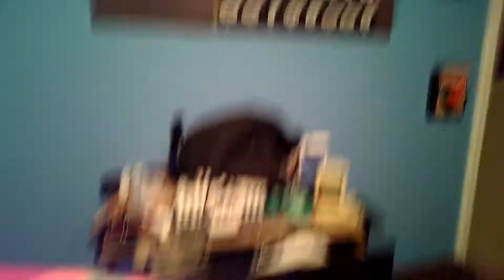The Tater Tot Files - Josh's Christmas Present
Christmas 2014 Sprinkle decided to give Josh a interesting Christmas present.